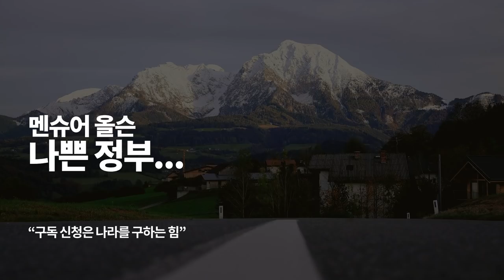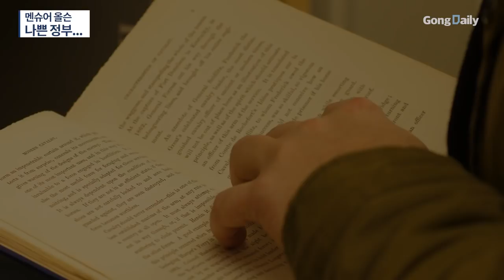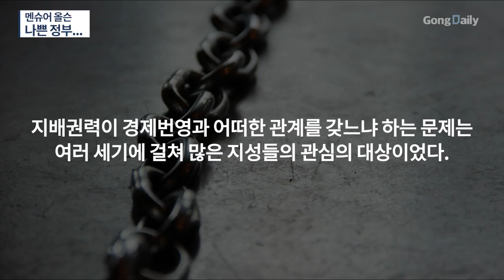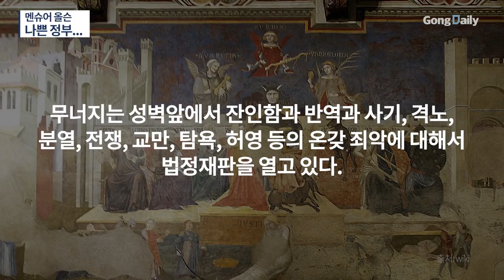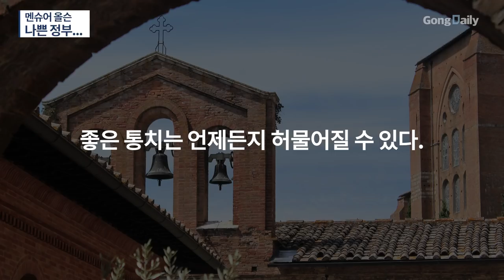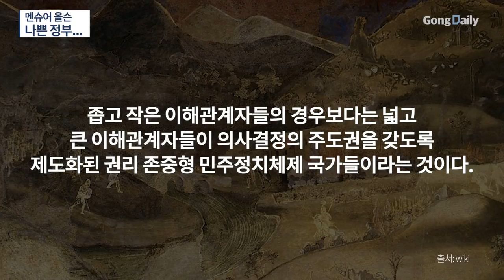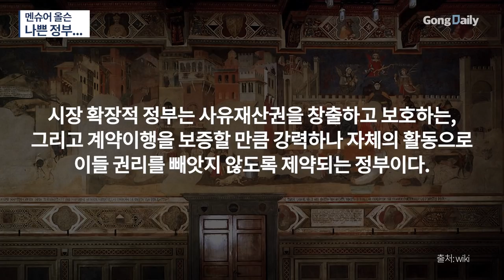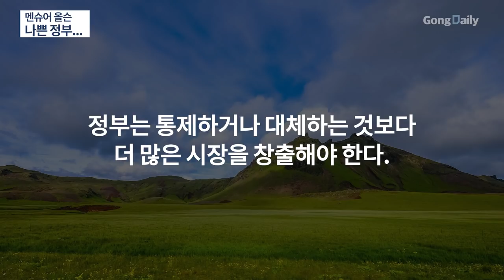멘슈어 올슨 / 나쁜 정부... [공병호TV]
Bitcoin : 3MTW849AkP2ftLeSK2teZHMmzLu7Z83s9U